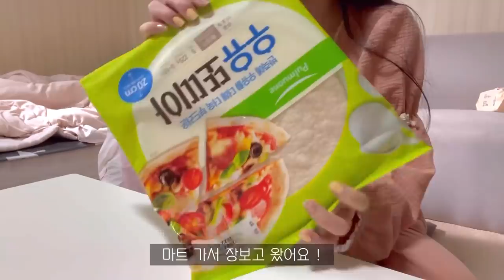ENG) 자취생 브이로그 🍣두툼한 연어장덮밥 만들고 매콤한 불오뎅 🍊과일만 보면 청만드는 일상로그 (김지훈토스트,바다라떼,한라봉청만들기,부대찌개,홈카페,또띠아피자,로제파스타 )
연어라면 환장하는 저는 연어장 덮밥에
매콤한 불오뎅 조합 만들어먹었는데
야들야들하니 입에서 사르르 🤤🤤

간단하게 장봐와서 불고기 또띠아 피자에
로제 파스타 만들어 먹었는데 너무 맛있었어요 ! 🍕🍝

남자친구랑 외식도하고,
한라봉청 만들어서 에이드도 만들어먹는 한주였습니다 :)

Hello, this is Chaenny House. 🏡
If it's salmon, I'm crazy about salmon sauce over rice.
I made a spicy fire fish cake combination and ate it.
It's soft, so my mouth is soft 🤤🤤

I'll go grocery shopping and buy bulgogi tortilla pizza.
I made rose pasta and it was so good! 🍕🍝

I went out to eat with my boyfriend.
It was a week where I made Hallabongcheong and made ade. :)

영상속 제품

🍽 식기구 🍽

커피머신 - 일리
1구인덕션 - 쿠쿠
20cm 프라이팬 - 네오플램

🍷 컵 🍷

👗 파자마 , 의류👗

체리 프릴 긴팔 파자마세트 하늘색 -쥬니쥬
리본 요루면 파자마세트 핑크 - 쥬니쥬